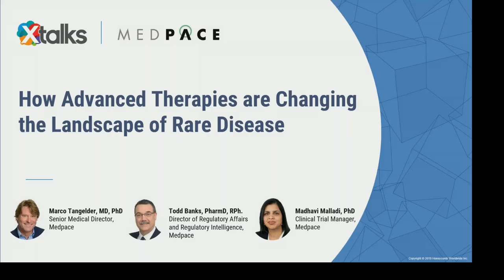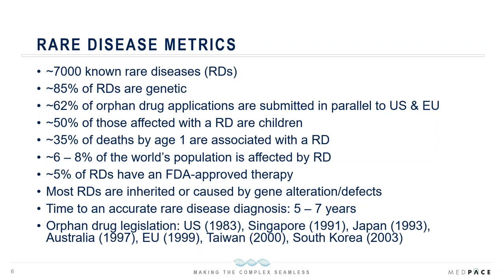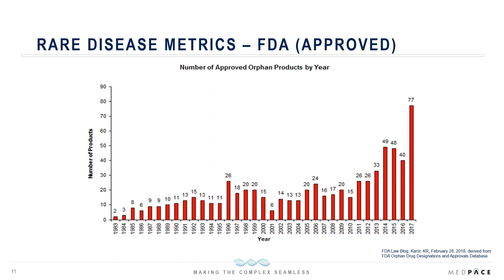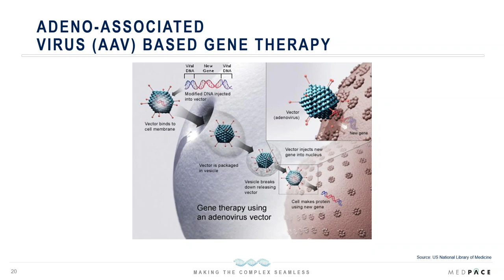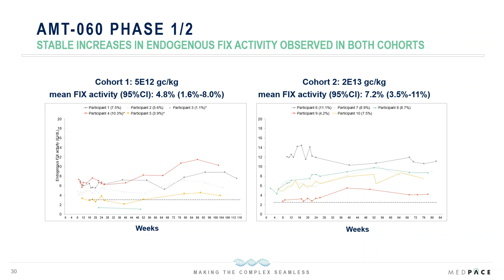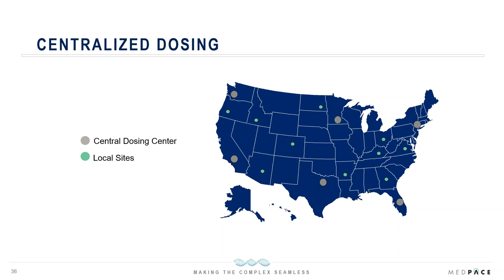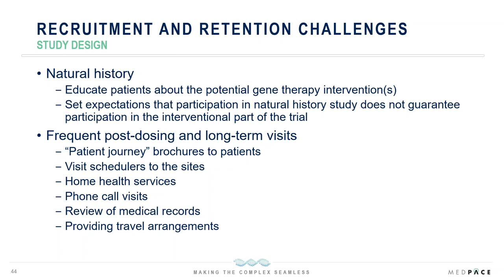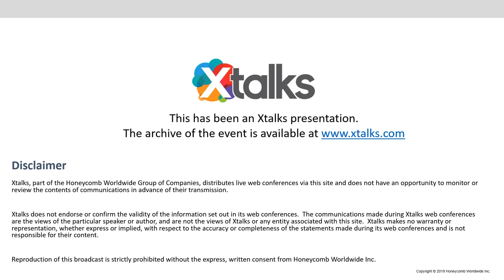How Advanced Therapies are Changing the Landscape of Rare Disease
In this webinar, experts from Medpace’s medical, regulatory and operational teams discuss the new and exciting landscape for advanced therapies in rare disease.